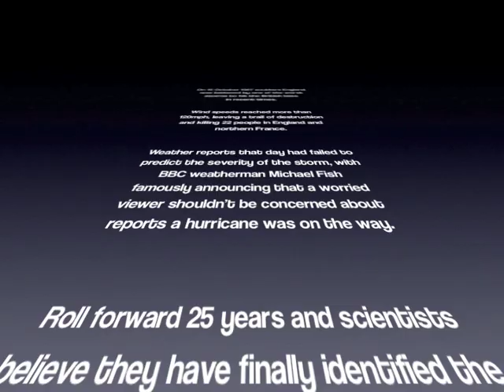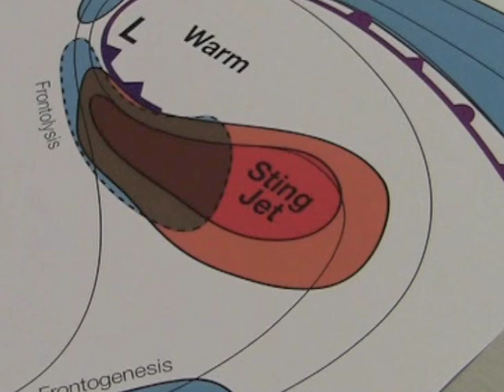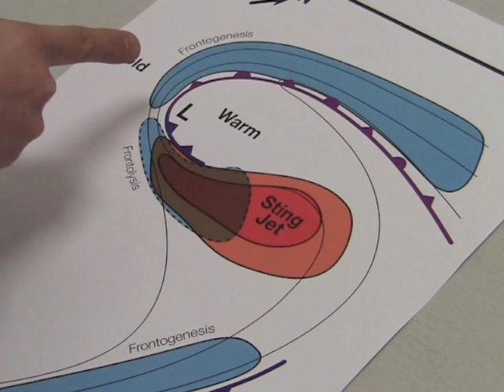Sting Jets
University of Manchester scientists and colleagues have described how cyclones, like the one that battered southern Britain in 1987, can strengthen to become violent windstorms.